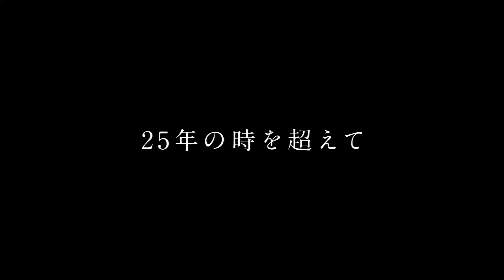Sailor Moon Eternal (trailer). Primeiro longa-metragem animado estreia em Janeiro de 2021.